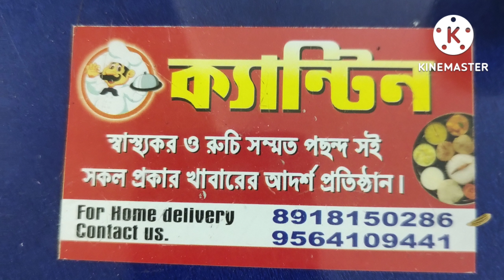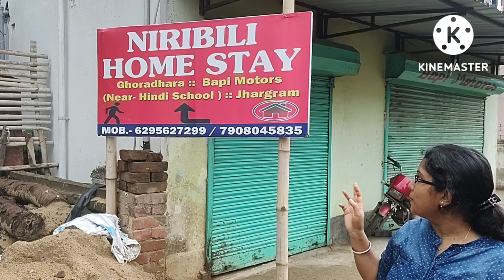Bengali Daily Vlog # ঝাড় গ্রাম ঘোরার প্রথম পর্ব ।।।